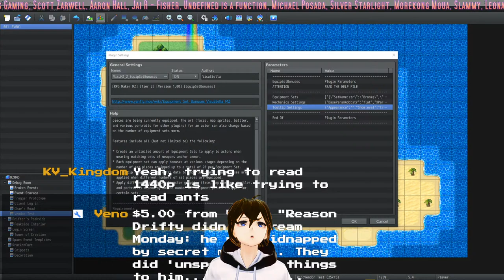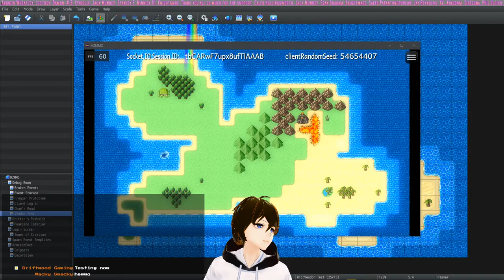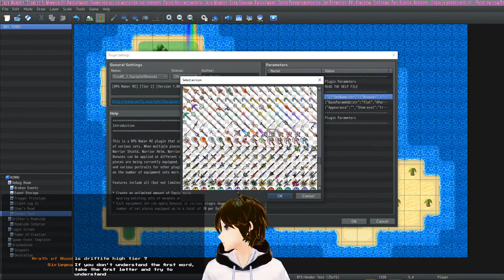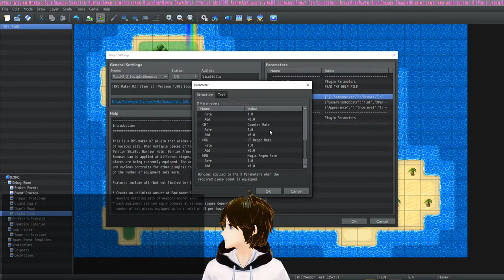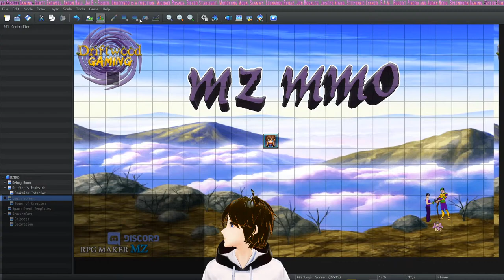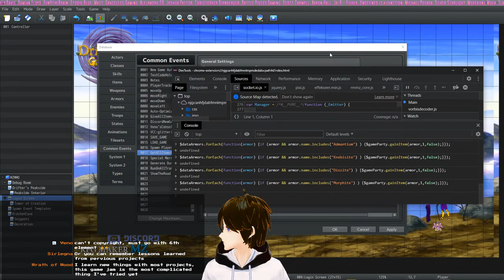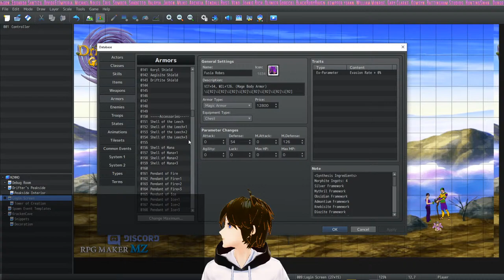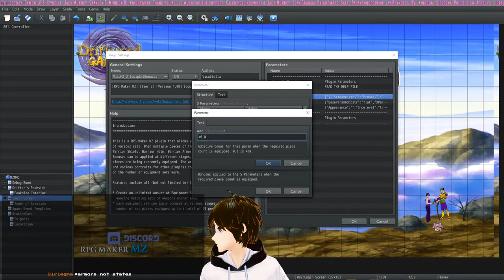DGLive Background Video Game Development RPG Maker MZ MV Node JS Socket IO MySQL